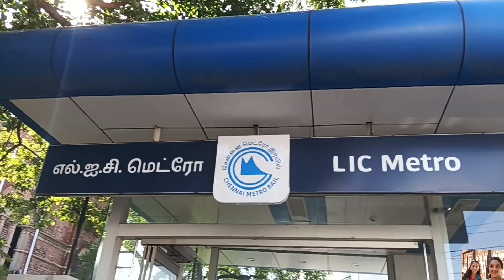THUG LIFE Movie Shoot 🎬📽tamil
THUG LIFE Tamil Movie Shoot 🎬📽tamil